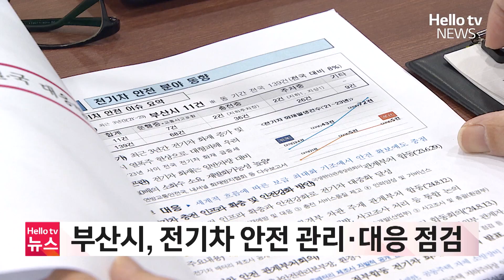부산시, 전기차 안전 관리·대응 점검ㅣ#헬로tv뉴스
14일 부산소방재난본부에서 전기차 안전 현안점검 회의가 열렸습니다.

박형준 부산시장 주재로 열린 이번 회의에서는 부산시와 부산소방재난본부, 민간 전문가 등이 참석해 전기차 화재 등 안전관리 대비 분야별 현황과 대응방안을 점검했습니다.